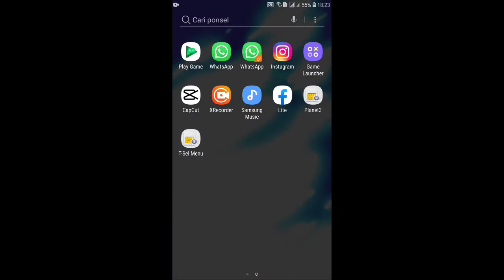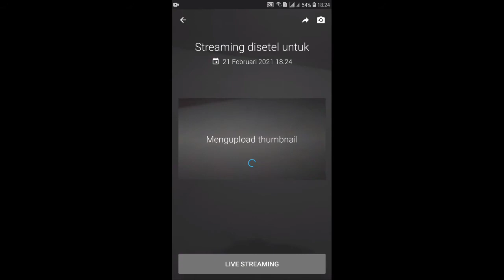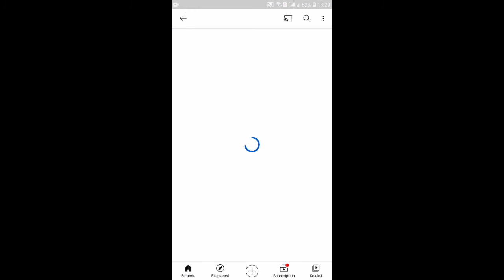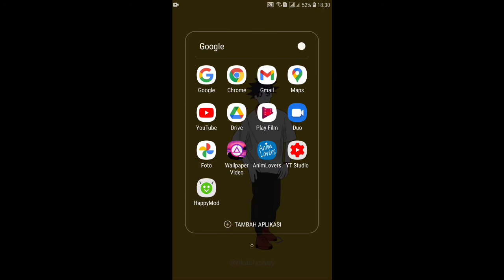Cara Live di Youtube Lewat Android 2023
Baca ulasan Cara Live di Youtube Lewat Android selengkapnya di artikel berikut ini :